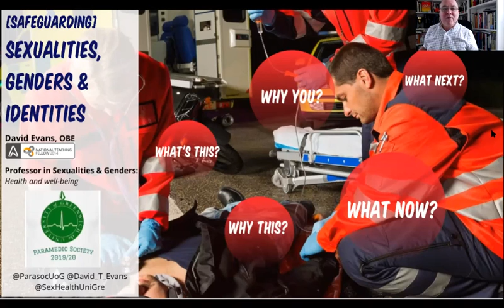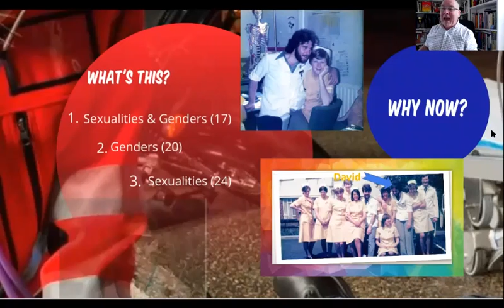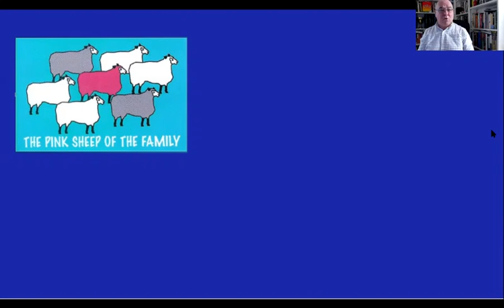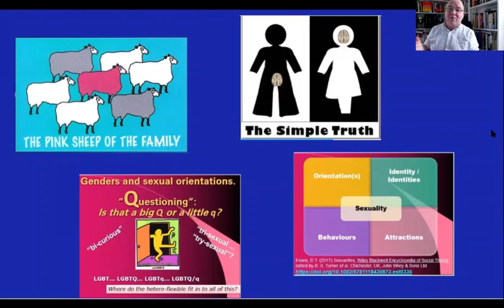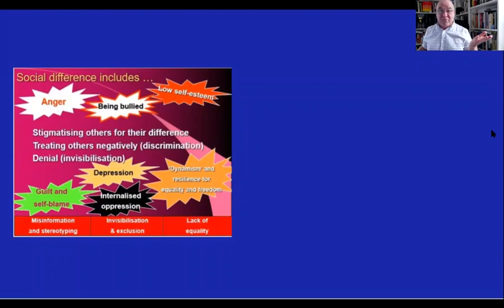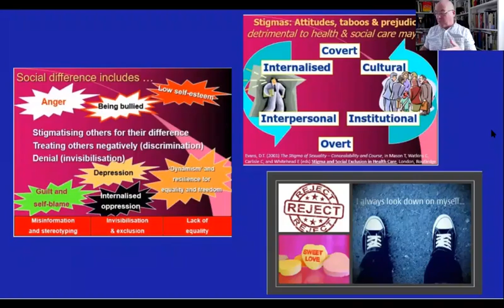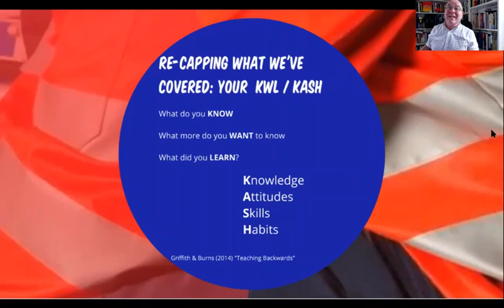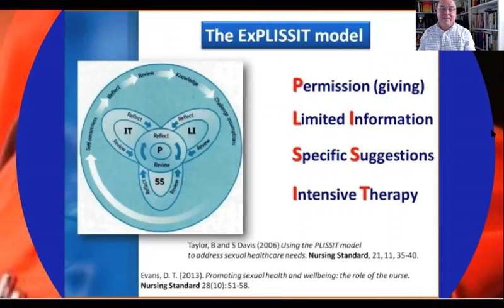Paramedic Students - Sexualities and Genders Health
Main presentation, for the Adobe Spark resource: